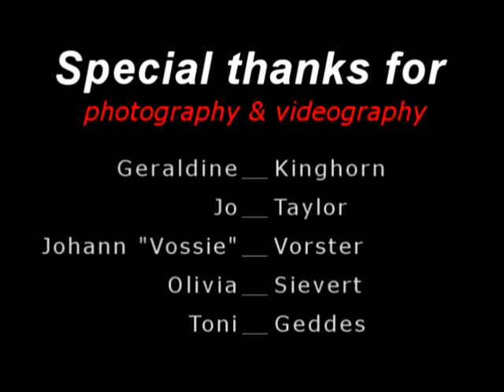RARE - coffee for a cause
We're excited to launch our collaboration with Outliers Coffee Roasters, who have created a delicious new blend to show their support of our Cheetah conservation work. This is the first in a three part series collaboration, which will raise awareness and funds for three locally occurring species.

Funds raised by sales of RARE (R10 per 250g and R40 per 1kg) will go directly towards the critical conservation work being done by the EWT to save our Cheetahs.

Orders are open, so get hold of Outliers Coffee Roasters to get your claws into a packet of their newest flavour!